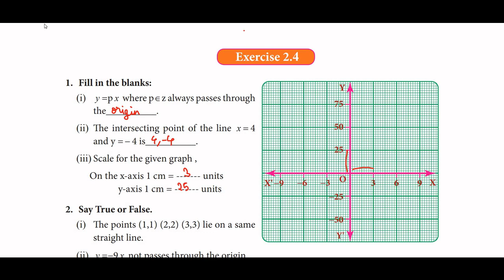8th std maths | Algebra | Exercise 2.4 | part 1 | NMMS|TRUST|detailed explanation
Algebra 8th std , Exercise 2.4 , SAT - NMMS, TRUST, TNPSC , part 1